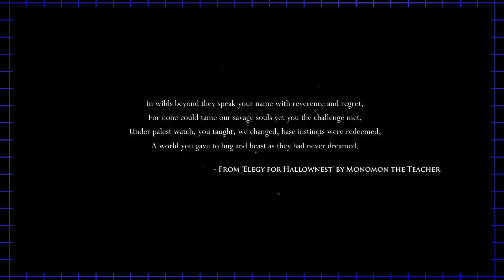Rob Plays Hollow Knight - 01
For Halloween I decided to play Hollow Knight.